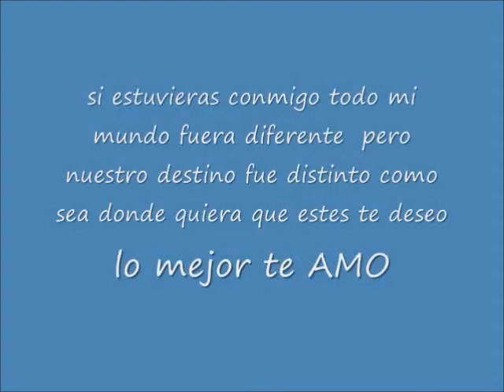My-Video-Alvaro-Torres-Si-Estuvieras conmigo-))(*_*)((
Alvaro-Torres-Si-Estuvieras-Conmigo-(052776f)